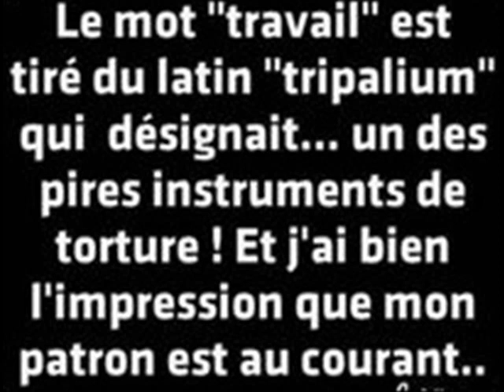Johnny Hallyday sans profession clip dan sadydan